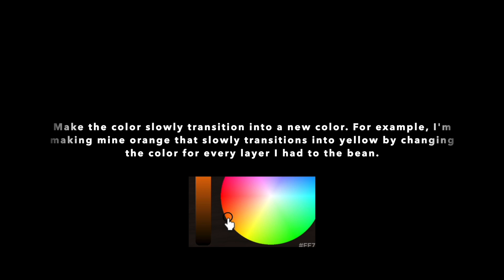How to Draw a BEAN in ROBLOX SPRAYPAINT